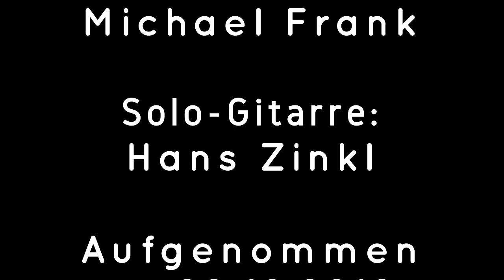Fliag` net z`weit weg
Solo-Gitarre:
Hans Zinkl

Aufgenommen
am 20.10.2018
in Gumpoldskirchen
in den Räumlichkeiten von
Fritz Kuczera
(biofritz.at)

Aufnahme & Schnitt:
Hans Zinkl
Christian Vondra

Regie:
Ernst Weiss